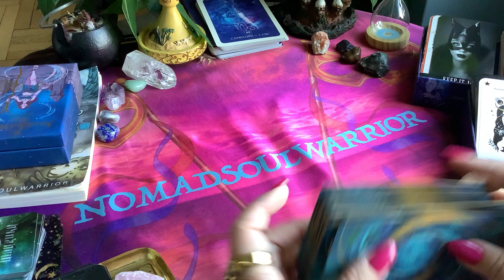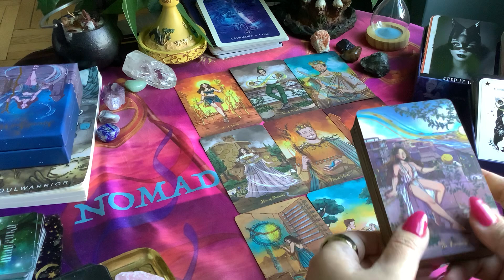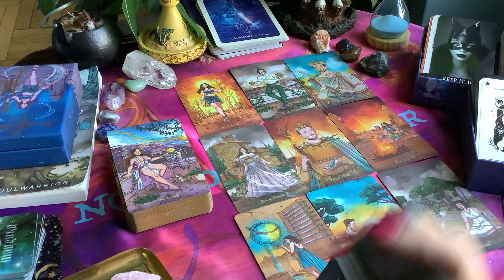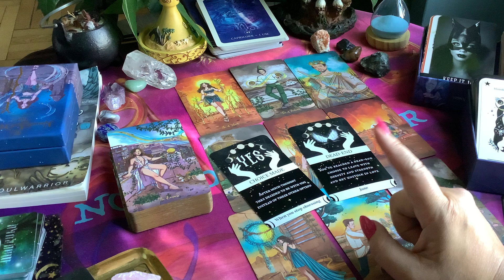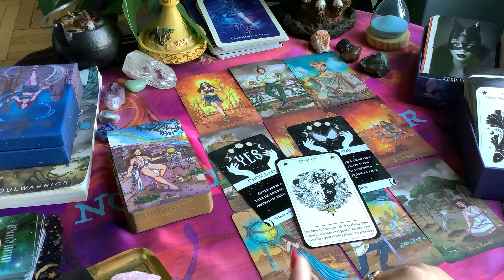CAPRICORN ! You're The One They Want❤️ Love And Career Tarot Reading For June 2023 Tarot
CAPRICORN: You're The One They Want❤️  Love And Career Tarot Reading For June 2023